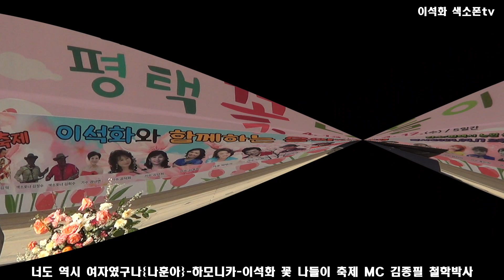너도 역시 여자였구나{나훈아} / 하모니카-이석화 꽃 나들이 축제 MC 김종필 철학박사